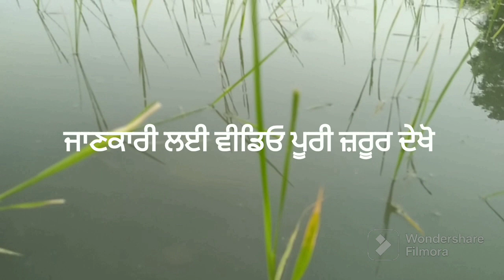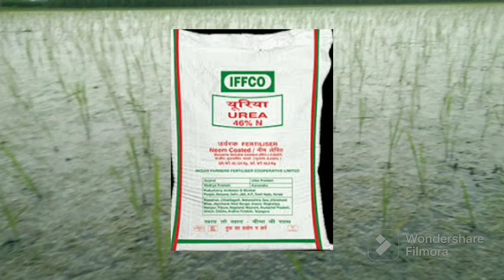PR 126 di ਪੱਕੀ ਪਨੀਰੀ ਲੱਗ ਗਈ ਹੁਣ ਕੀ ਕਰੀਏ। ਯੂਰੀਆ ਕਿਵੇਂ ਪਾਈਏ।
paddy .urea.# magnesium.dap.neela thotha.fitkrhi. jhone basmati me neela thotha aur fitkarhi kaise dalen.paddy jhone nu urea kive payeeye.jhone nu urea den da treeka.jhone de vadh jharh layee..super.zinc.magnisium.feres salfet.loha.sulpher.jhone de vadh jharh layee.